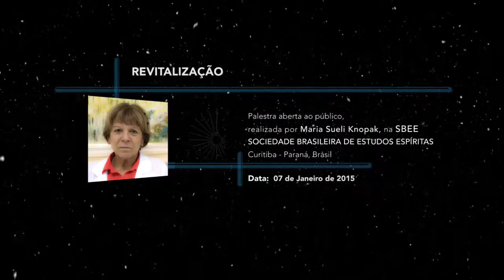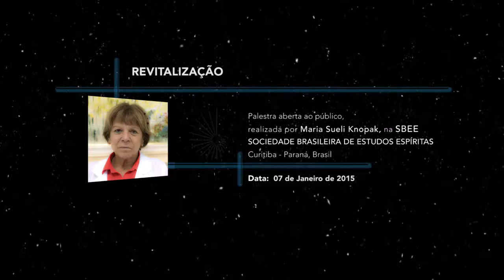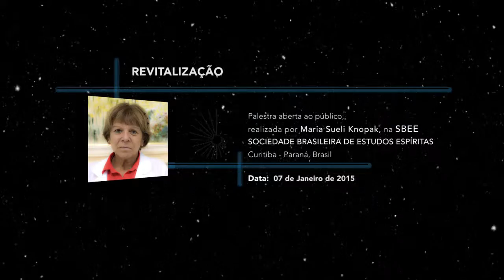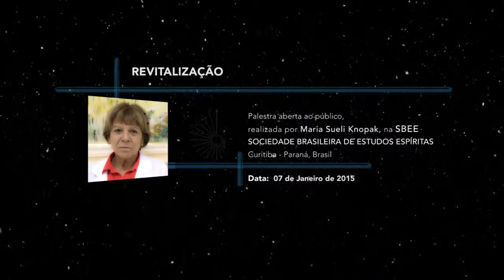Revitalização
"Cada um de per si deve se analisar nesse processo de trazer o novo, de pensar diferente, de revitalizar, e ver o que é que eu preciso jogar fora?

Que sentimentos que precisam ser renovados, revisitados, revistos e alterados? Sentimentos negativos. O que eu posso fazer para torná-los sentimentos mais leves e mais produtivos?

No nosso espaço interior, na nossa casa interior, que pensamentos eu tenho no dia-a-dia? O pensamento é a força motriz da vida.

Revitalização é necessário, lá fora, na nossa casa, no interior. E a prece nos auxilia, nos equilibra, para que a gente tenha força e coragem para mudar e jogar fora o que é preciso."
- Maria Sueli Knopak